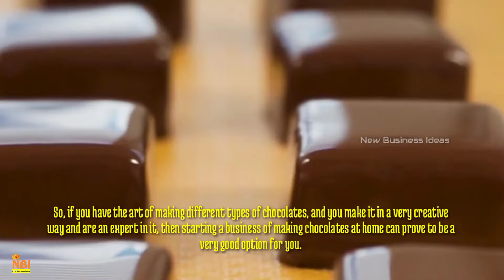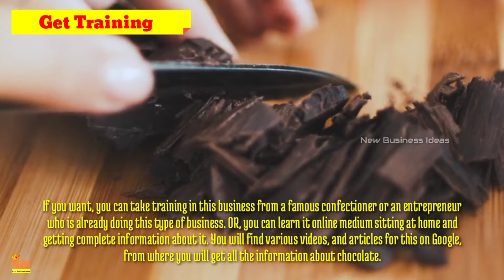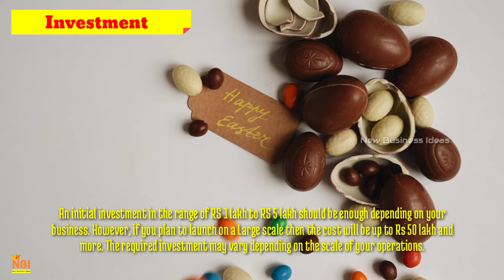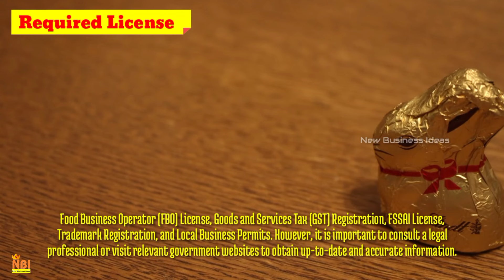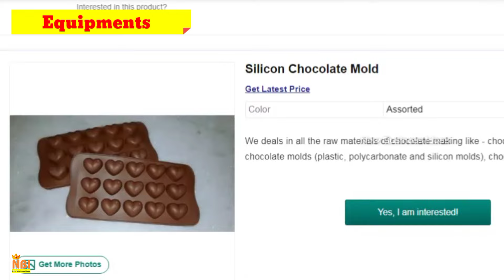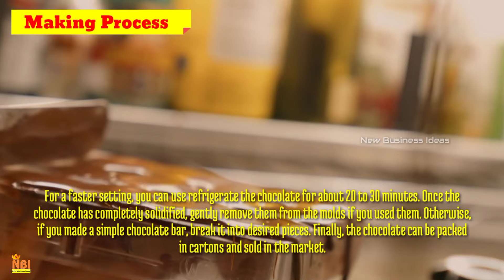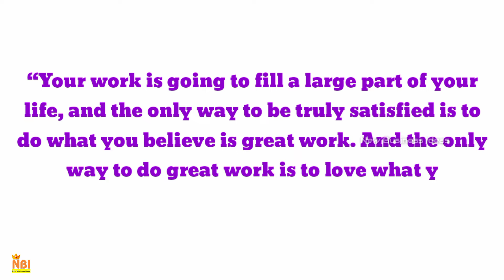How to Start a Profitable Chocolate Making Business from Home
In this video, we'll delve into the magical world of chocolate-making right from the comfort of your own home. Starting a chocolate business might sound daunting, but fear not!  We’ll give you some time-management tips to help you balance your passion for chocolate-making with your daily life responsibilities. By the end of this video, you'll feel inspired and confident to embark on your journey to become a home-based chocolate entrepreneur. Remember, with passion, dedication, and a sprinkle of creativity, you can turn your love for chocolates into a thriving business that not only brings joy to others but also fills your life with sweetness.

of your subscription.